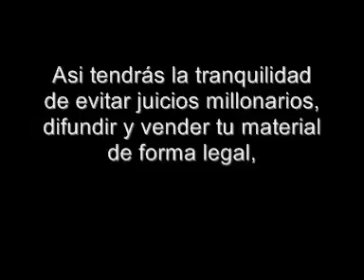Pistas de Tango - Tango Karaoke - COMO DOS EXTRAÑOS - Roberto Rial Producciones